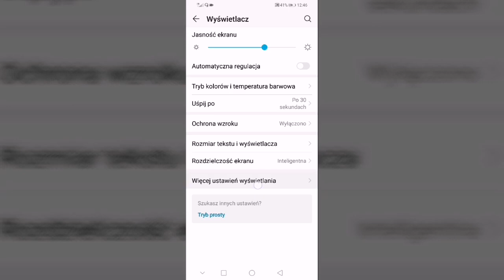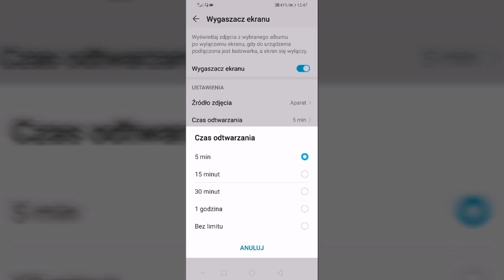Jak włączyć wygaszacz ekranu w telefonie ?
W filmie pokazuj jak włączyć wygaszacz ekranu w telefonie. Jeżeli masz włączony wygaszacz ekranu to możesz zobaczyć go wyłączyć. W ustawieniach wygaszacza ekranu możesz również wybrać obraz  z galerii telefonu który będzie się pojawiał oraz czas wygaszacza ekranu.